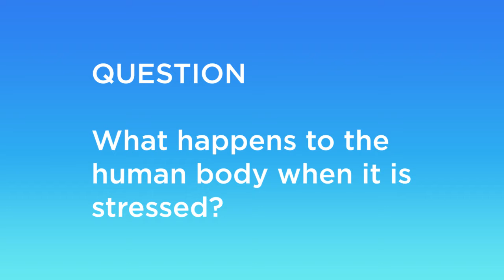Coronavirus Update: How You Physically React to Stress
In this video, Dr. Cindy Duke together with Dr. Aaron Olden answers questions for us with some tips on how to manage stress during social distancing. Find out what they have to say!

Dr. Aaron Olden, MD, FACP is a Board Certified Internist, Medical Acupuncturist and Yoga Teacher.

tips for Managing the Stress of Social Distancing socialdistancing managingstress waystomanageyouranxiety coping with the stress of social distancing tips for managing stress during the COVID-19Pandemic coping with stress during COVID-19 ways to relieve stress during the coronaviruspandemic caribbeanflowerinthedesert womeninmedicine💪